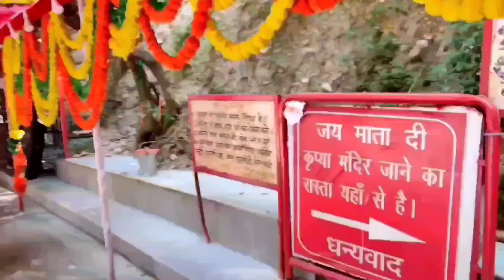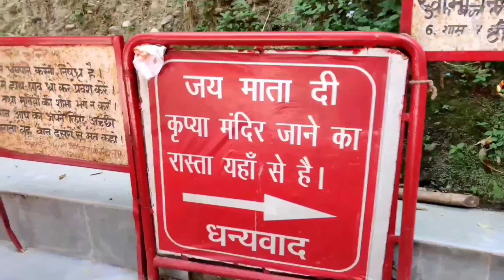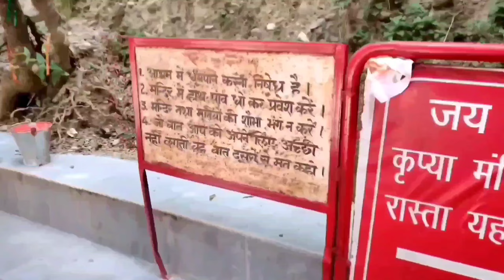LIVE 🔴 DAY 04 श्री कावड़ शिवमहापुराण कथा पंडित प्रदीप जी मिश्रा Shri Kabar Shivmahapuran Katha 🚩🌿🔱🙏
Day 04 श्री तप शिवमहापुराण कथा,मैनपुरी,उत्तर प्रदेश Shri Tap Shivmahapuran Katha Pradeep Mishra
#27/11/2024
27नवम्बर 2024

प्रदीप मिश्रा जी की कथा कब है
पूज्य पंडित प्रदीप जी मिश्रा। सीहोर
श्री शिव पार्वती शिवमहापुराण कथा
पूज्य पंडित प्रदीप मिश्रा जी
पडित प्रदीप जी मिश्रा
कुबरधर धाम सीहोर

Shri Kabar Shivmahapuran Katha 🚩🚩🚩🚩🚩🚩🚩🚩🚩🚩🚩🚩🚩🚩